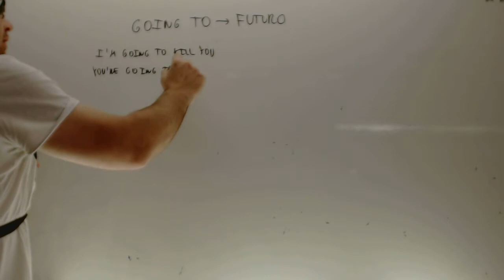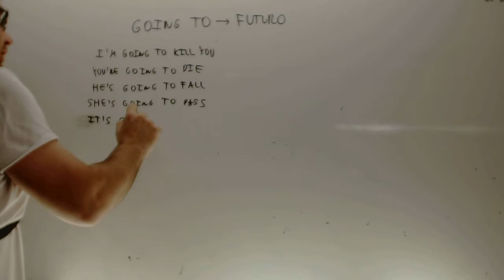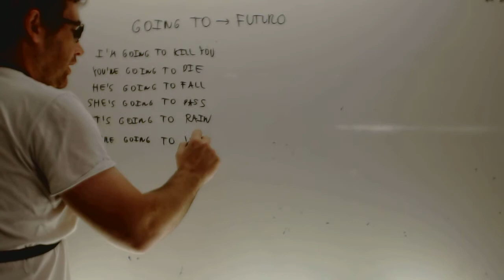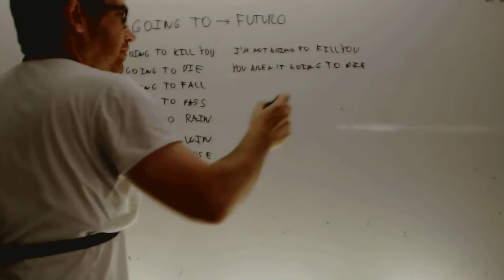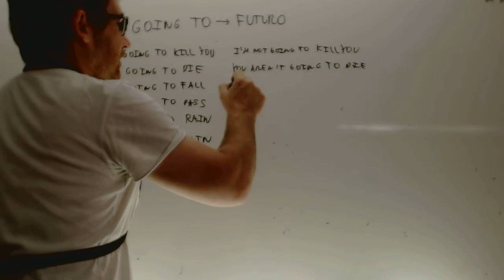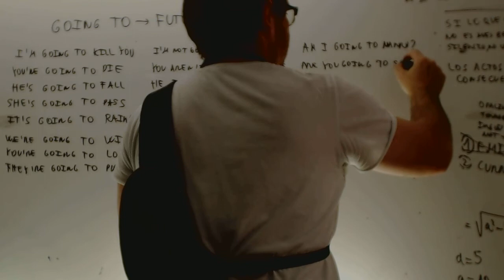Going to Ingles 1 ESO Academia Usero Estepona